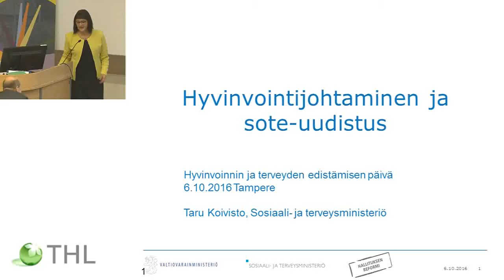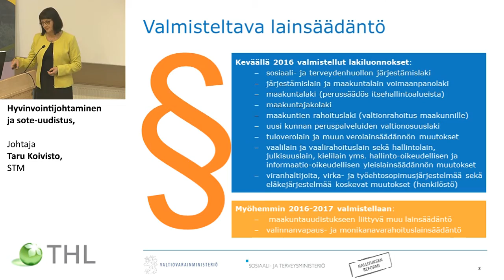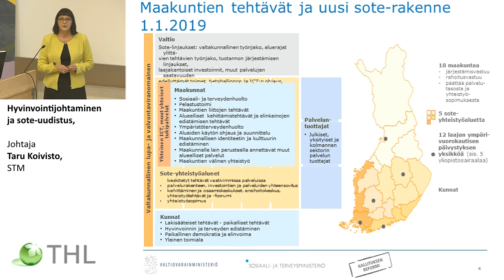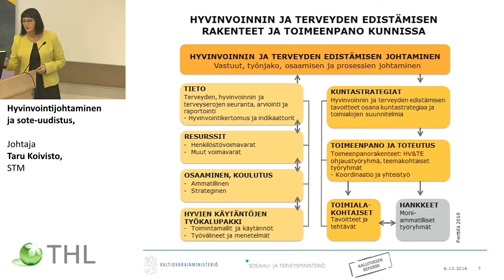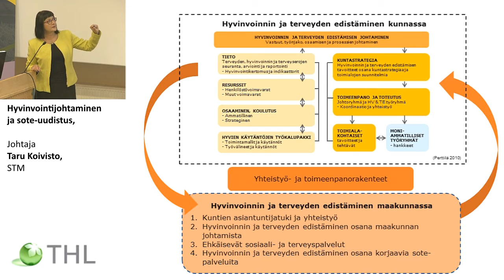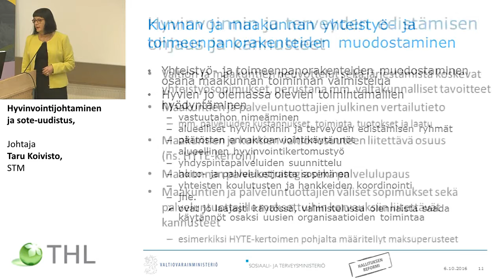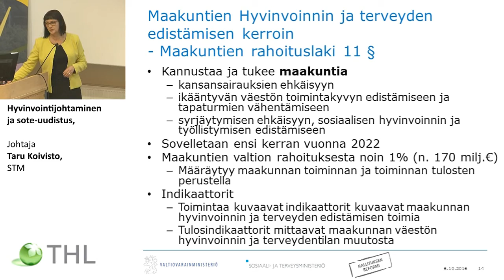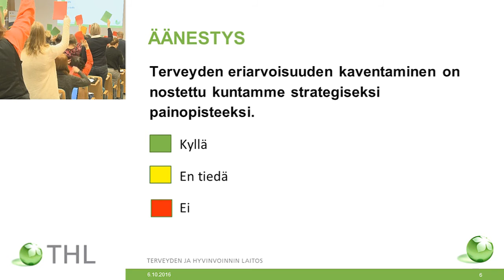Hyvinvointijohtaminen ja sote-uudistus, Johtaja Taru Koivisto, STM